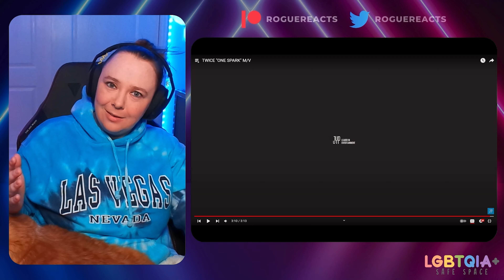TWICE "ONE SPARK" M/V | Reaction - My first Twice CB as a baby Once!!!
This song being my first official comeback with them made it that more special! Thank you Twice!!! 🥰💙

00:00 Intro
02:06 First Watch/Initial Thoughts
07:08 Second Watch/Breakdown
16:29 Final Thoughts ☕🍻